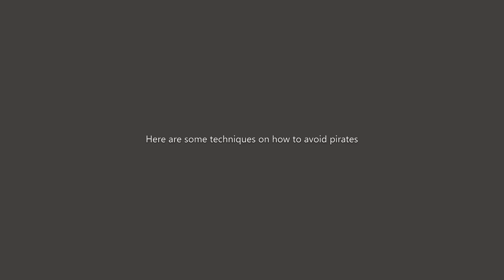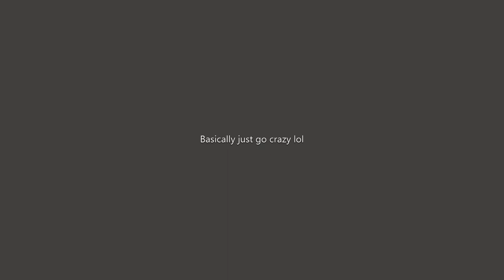Unpirate - Starscape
still waiting for player stations.